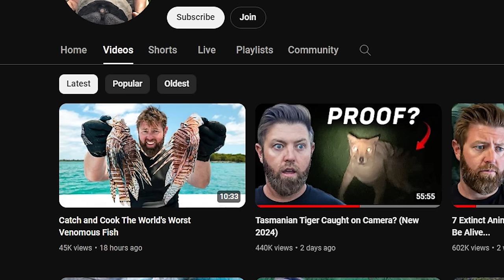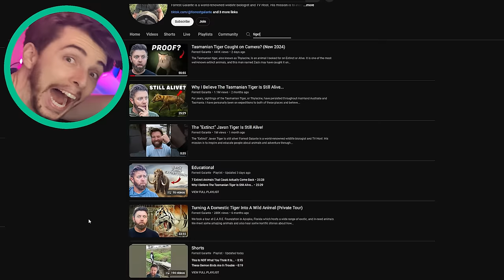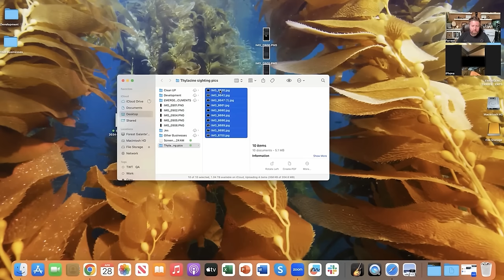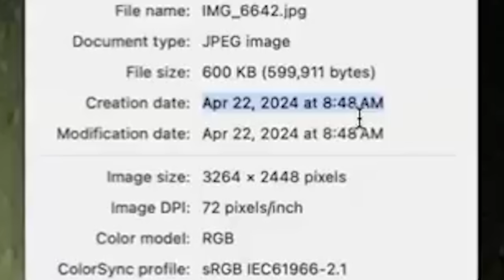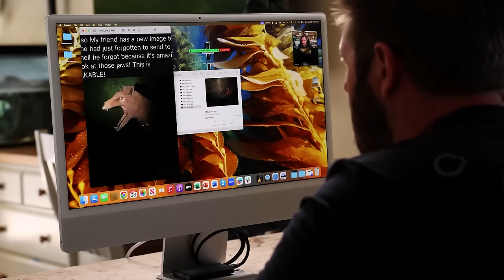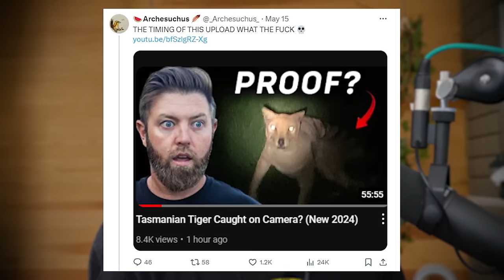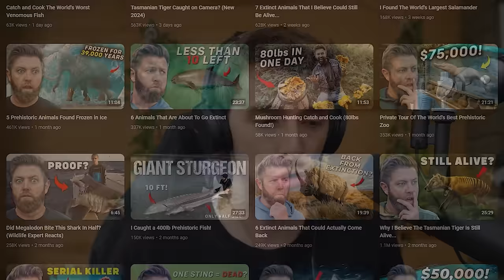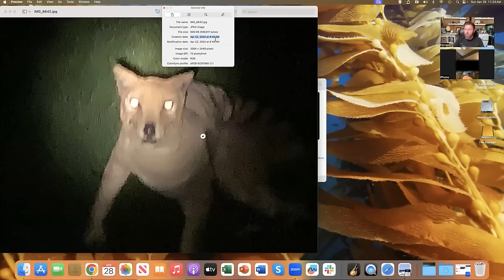Is This Tasmanian Tiger Footage Real?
The Tasmanian Tiger was last sighted almost 100 years ago and has since been thought to have gone extinct. However there have been reports of sightings every since they were reported to have gone extinct.
Is this finally proof that they do exist?

Other Dood:
Xseidet:   @XSEIDET